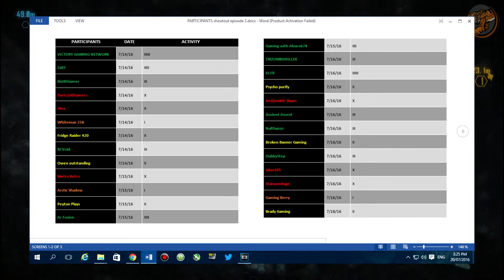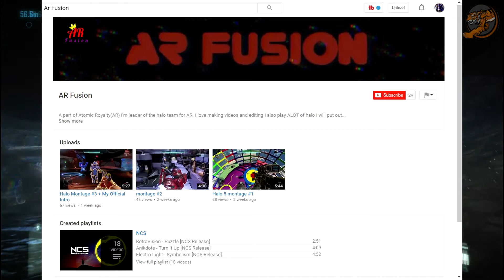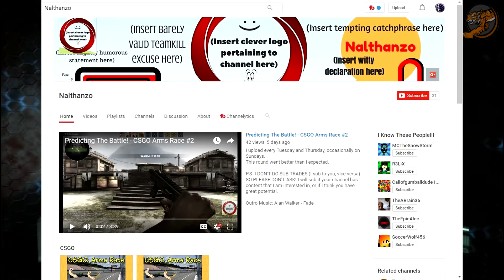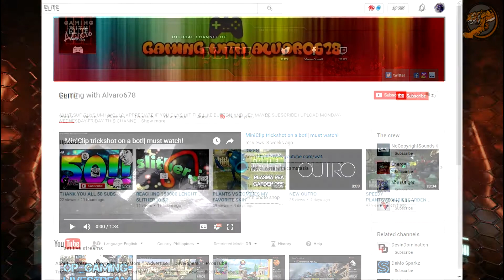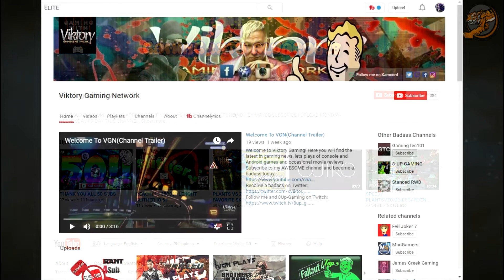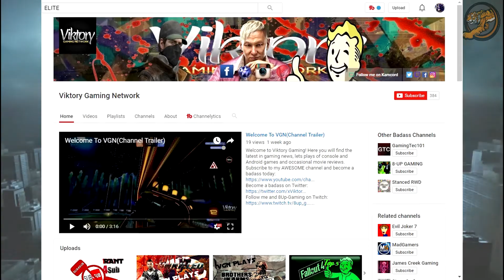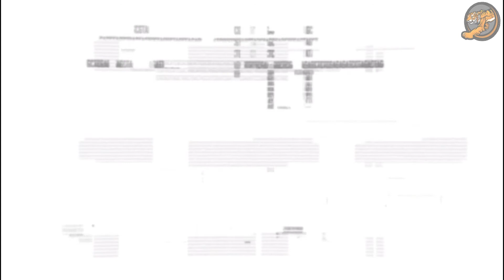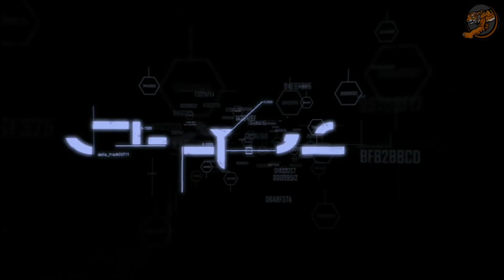SHOUTOUT Wednesday #4 Shoutout series GROW YOUR CHANNEL!!! (CLOSED)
WATCH THE WHOLE VIDEO BEFORE LOOKING IN THE DESCRIPTION

SHOUTOUT Wednesday #3 (Shoutout series) GROW YOUR CHANNEL!!! Let's help each other grow guys!

SO I WILL PERMANENTLY BE SHOUTING 5 CHANNELS TO PROVIDE EXPOSURE TO MORE CHANNELS WITHOUT SHOUTING TOO MANY OR FEW CHANNELS.

REMEMBER! If you are not one of those luck winners, do not be discouraged because I will be having this shout out every week! And also, if you remain active, you might just be featured in my RANDOM WEEKLY SHOUTOUT! A shout out video dedicated to your channel!

HERE are your winners for this week!

2.) LIKE THE VIDEO

3.) COMMENT on why you want your channel to be featured in this shoutout series and REMAIN ACTIVE in my channel.

4.) And comment on their most recent video with a ABE10TIGER

BONUS BUT NOT NECESSARY - Follow and interact with me on TWITTER!

Remember! The winning factor here is to remain active in my channel! :)

Song:Tobu - Candyland
Other music: Misael Gauna - Beautiful Day (Original Mix)

Arc North

Misael Gauna

Programs - Vegas Pro 13.0,  Adobe Photoshop CS6 , Any Video Converter, Bandicam, Audacity 2.1.2